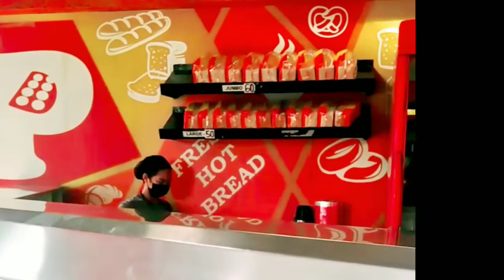The Bakery Beside Our Store